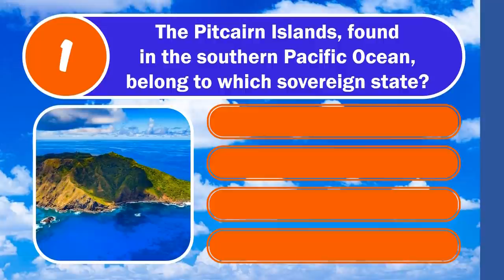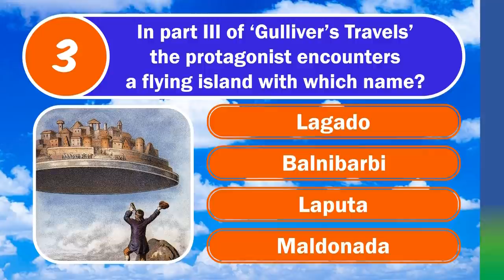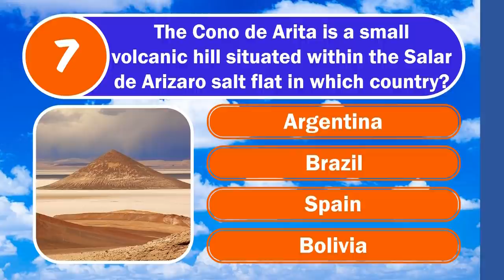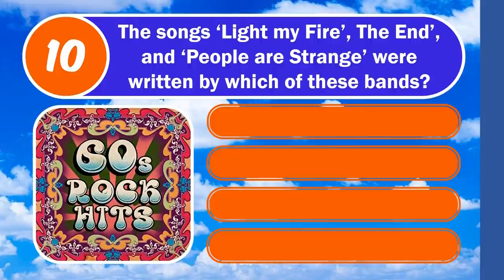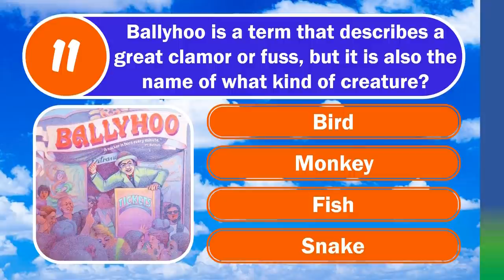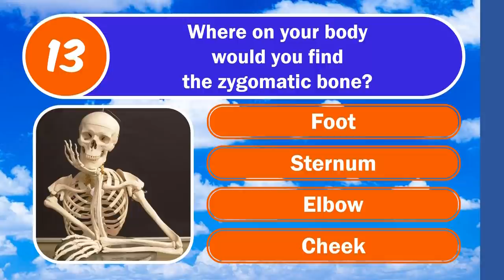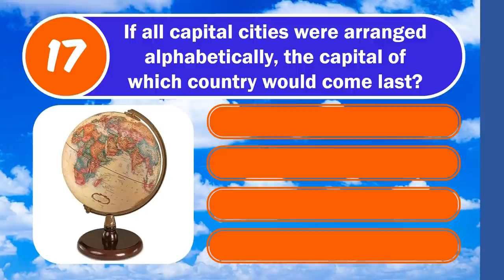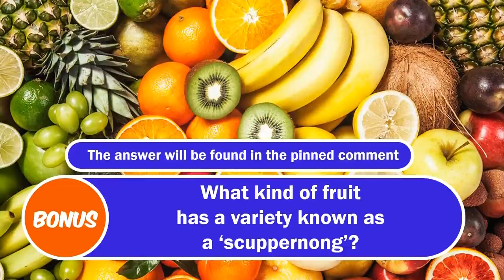MIXED KNOWLEDGE QUIZ (#3, #7 & #20 Are Your Stumpers) 20 Multiple Choice Questions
10 Questions, 4 Multiple Choice Options

🕘Timestamps:
0:00 Intro and Welcome
0:09 Q1 - Pitcairn Islands
0:33 Q2 - Vestigial Tail
0:56 Q3 - Gulliver's Travels
1:20 Q4 - Salicylic Acid
1:44 Q5 - Islets Of Langerhans
2:05 Q6 - Parthenon
2:29 Q7 - Cono De Arita
2:53 Q8 - Fidel Castro
3:17 Q9 - Silence Of The Lambs
3:39 Q10 - 60s Rock
4:04 Q11 - Ballyhoo
4:29 Q12 - Soccer
4:52 Q13 - Zygomatic Bone
5:13 Q14 - Tom Hanks
5:37 Q15 - Magnification
6:00 Q16 - Australia
6:24 Q17 - Capital Cities
6:48 Q18 - Herpetophobia
7:11 Q19 - A Day In The Life
7:33 Q20 - Sports Balls
7:59 Bonus (Find the answer in the pinned comment)